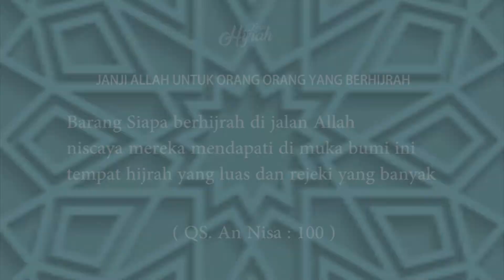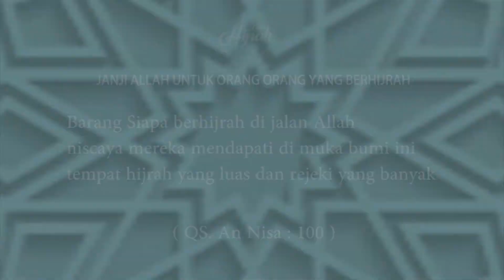Ustadz Shufi Zainal Mutaqin - Saling Menghargai || Part 2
Ustadz Shufi Zainal Mutaqin - Saling Menghargai || Part 1